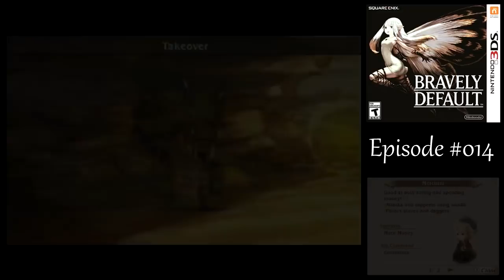Let's Play Bravely Default #014 - Insider Trading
In this episode of Bravely Default, we confront the Profiteur about his involvement with the theives at the oasis.

New Enemies Encountered: Chairman Profiteur

Recommended Jobs & Abilities, at this point in the game
Tiz: Thief, Chivalry, Two-Handed
Agnès: White Mage, Black Magic, M.Defense 10% Up
Ringabel: Knight, Miscellany, Two-Handed
Edea: Monk, Chivalry, Two-Handed

Recommended Equipment, at this point in the game
Tiz: Thief's Knife/Ise-no-kami, Red Cap, Kenpo Gi, Thief Gloves
Agnès: Staff, Buckler, Red Cap, Kenpo Gi, White Cape
Ringabel: Long Sword, Red Cap, Kenpo Gi, Bronze Gauntlets
Edea: Oaken Pole, Red Cap, Kenpo Gi, Gauntlets